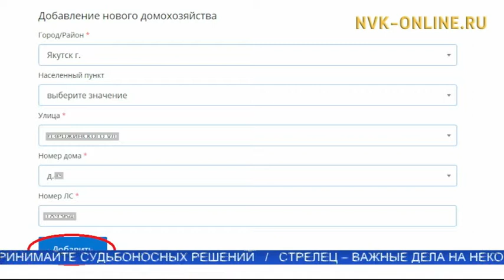Оплата коммунальных услуг без комиссии и не выходя из дома